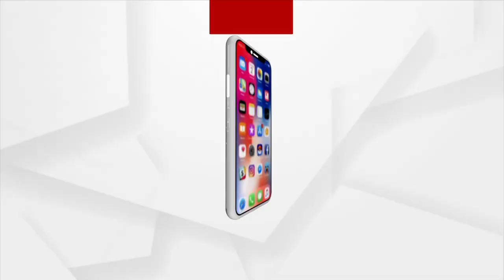"ଜୟ ବାବାକେଦାର୍" ନାଦରେ ପ୍ରକମ୍ପିତ ହେଲା କେଦାରନାଥ ଧାମ୍ ।